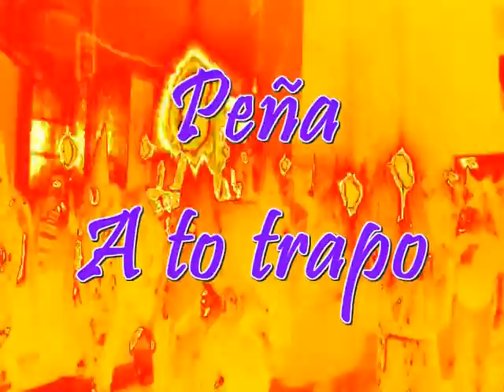Procesion Virgen de la Cabilla 2010 Cifuentes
La noche antes del pregon oficial, se produce una fenomeno mistico dificil de explicar... es la procesion de la Virgen de la Cabilla...